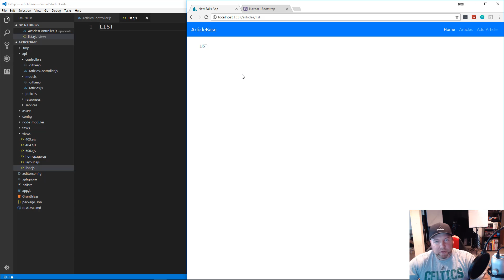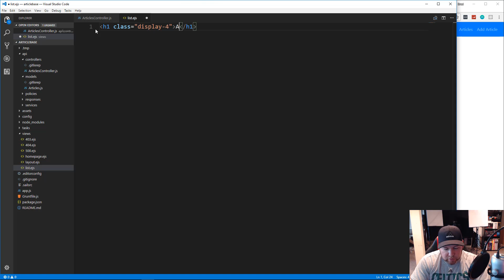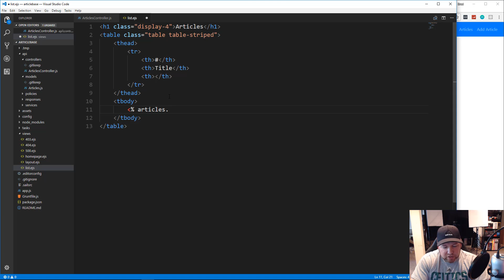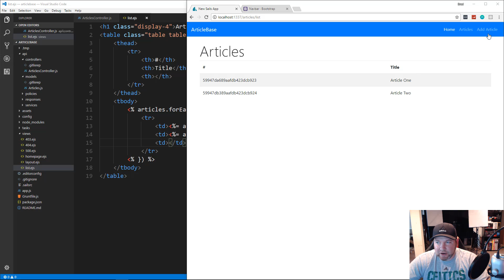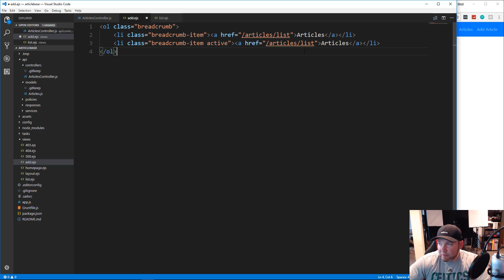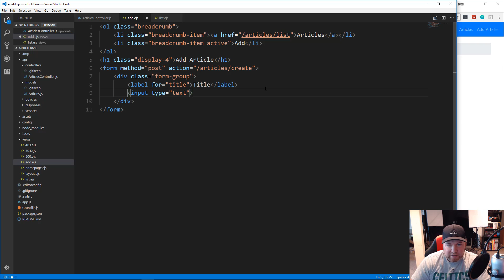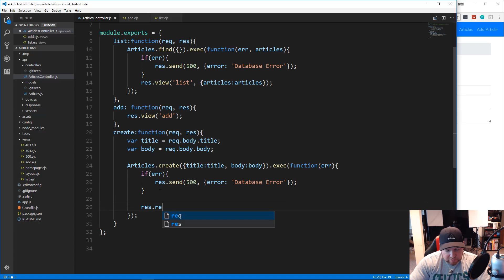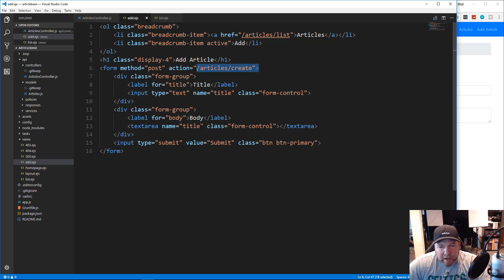Build a Sails.js App [Part 3] - Article List & Add Pages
In part 3 of 4 we will create the article list page to list articles in a table. We will also create the form to add articles to MongoDB